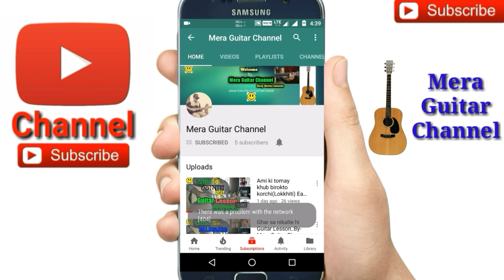Ve Maahi || Kesari | Arijit Singh | Akshay Kumar ||-Easy Guitar Chords/Lessons/Tutorial/Guitar Cover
Ve Maahi guitar lesson by Merajul
Chords-C,F,G
Str-D UUD UUD U

🎸My guitar...
🎸My ukulele...
🎸Guitar tuner...
🎸Guitar bag...
🎸🎙My microphone..